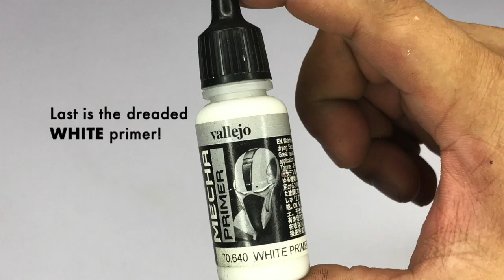How to Airbrush Acrylic Primers | 2021 | Vallejo Mecha Colors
Cheers!

Thanks!